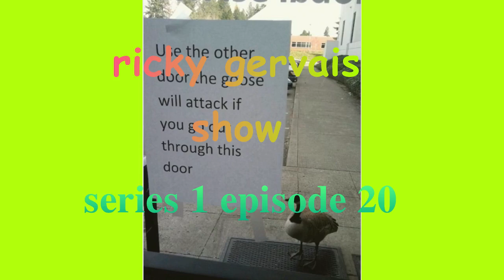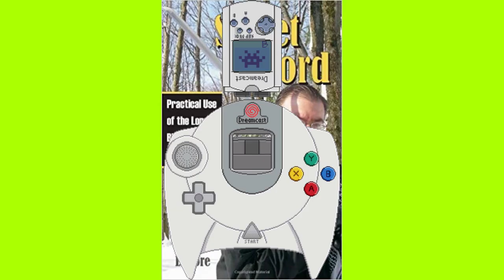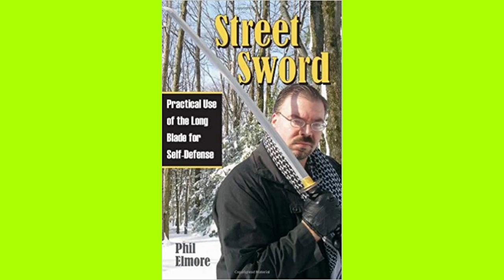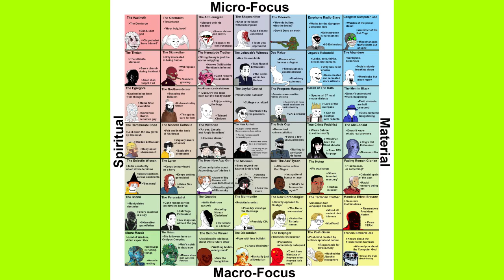video a 3197